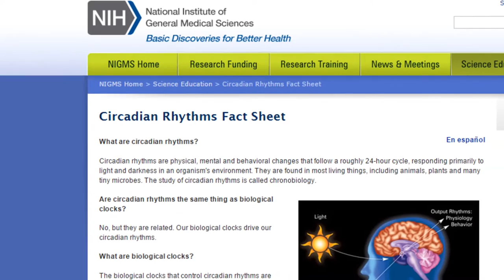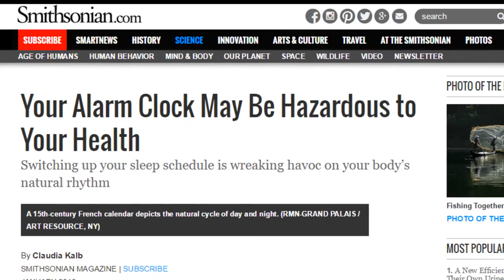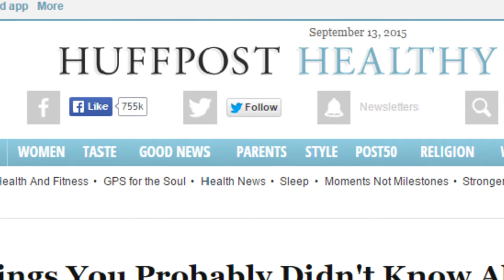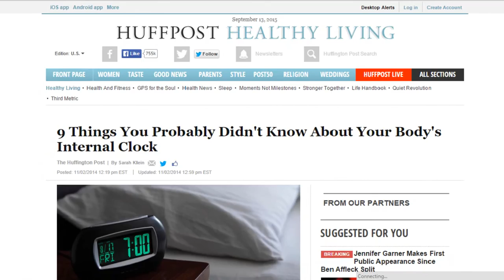Natural Body Clock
Grandstand Venture SE01E02: Natural Body Clock!
Here it is!! I hope you guys enjoy the video!